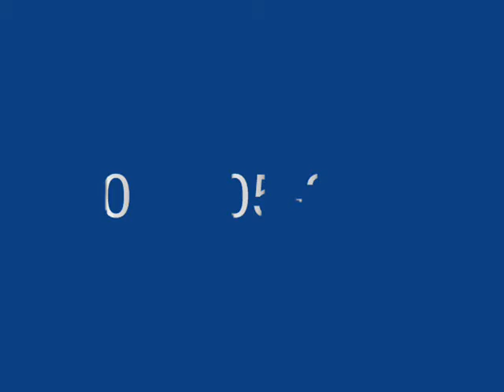bandhslideshow.howtheydothat.wmv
Tile and Brick Modification to Porch